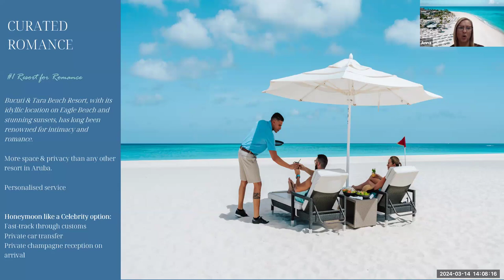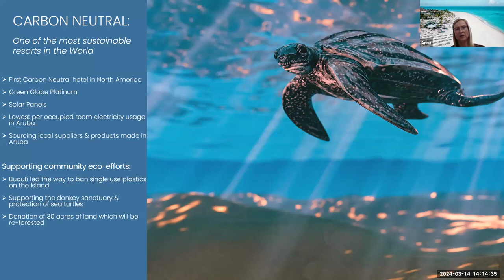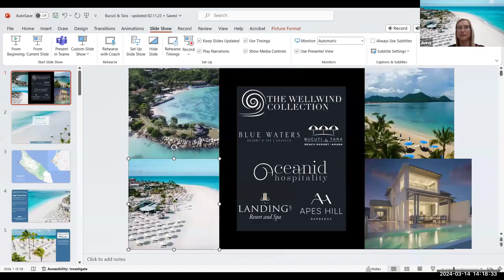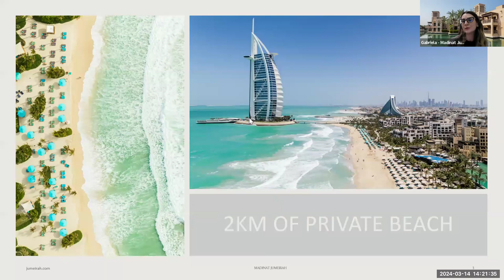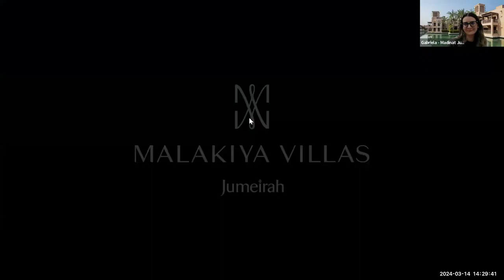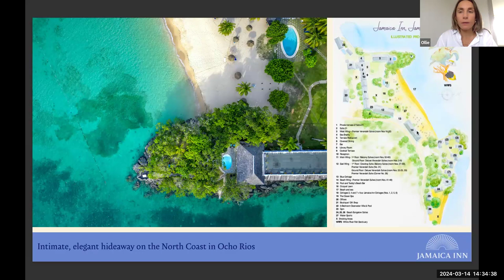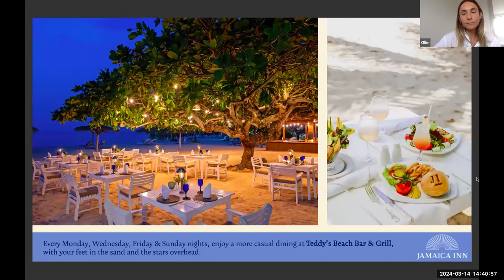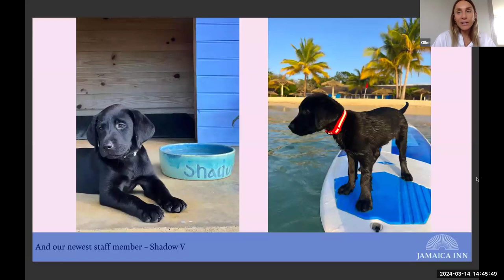Luxury Webinar 14 Mar 24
Discovering Luxury Hotels & Destinations, with our Luxury Webinar corner.

Madinat Jumeirah, Dubai
Bucuti & Tara, Aruba
Jamaica Inn, Jamaica